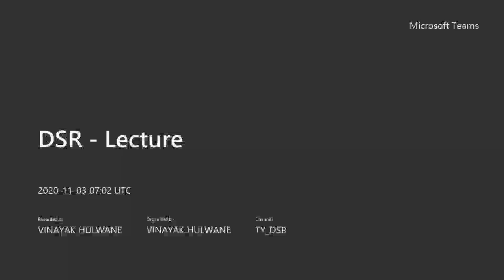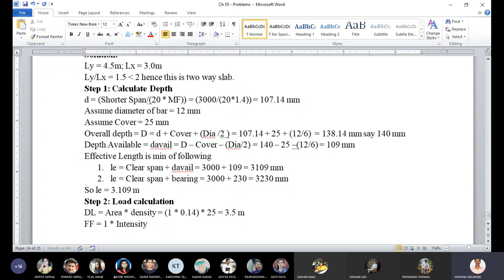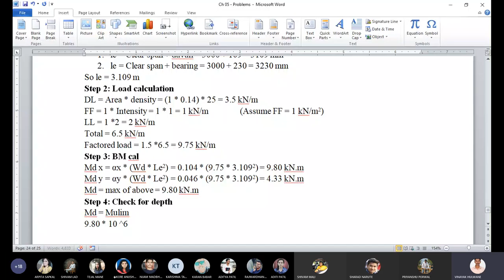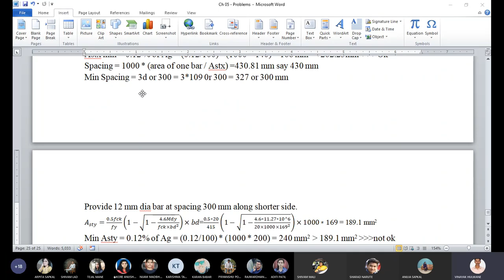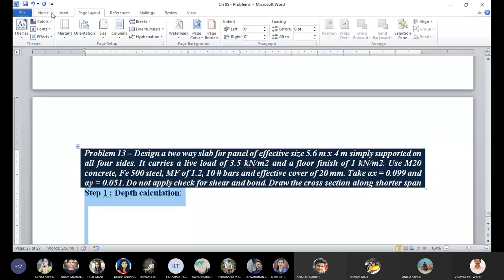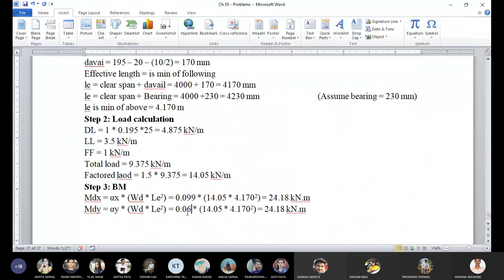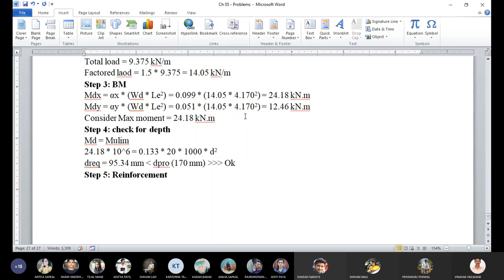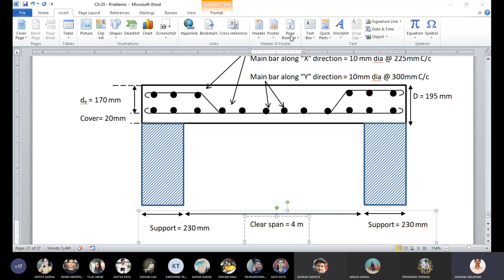DSR Lecture 50